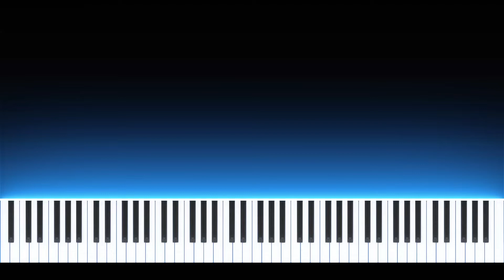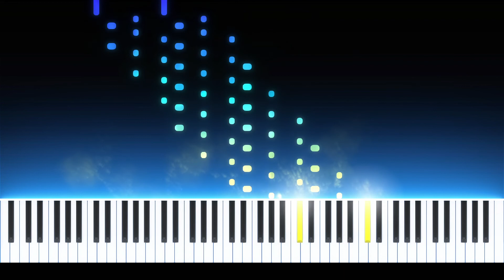Moonlight sonata 3rd movement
L.V.Beethoven